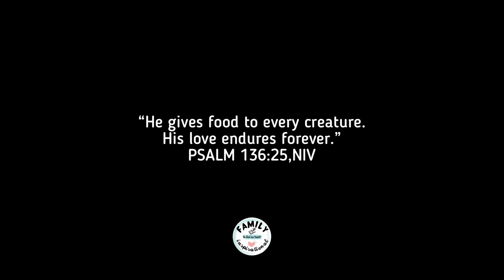เนื้อแท้ สาขาบางอ้อ Tueerer, Bang Aor Branch (Nua T) Meeting Mall | Bangkok Thailand